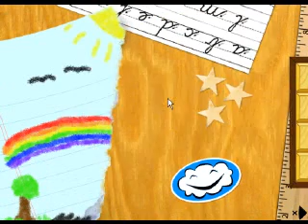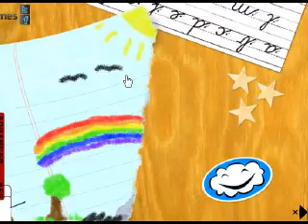Official "Let it Slide" Walk through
Solutions to puzzles in "Let it Slide," found on Armor Games